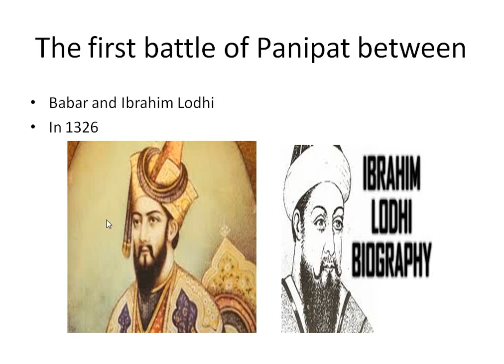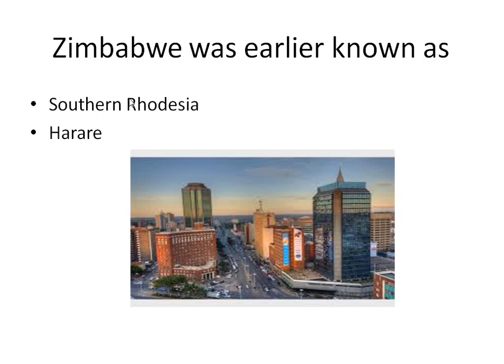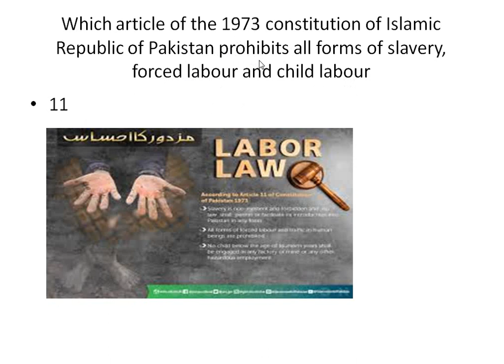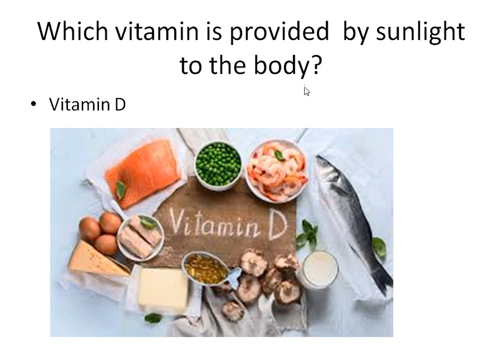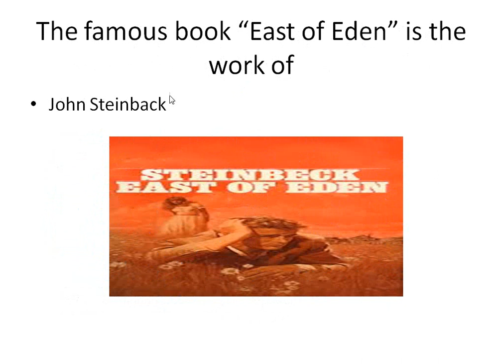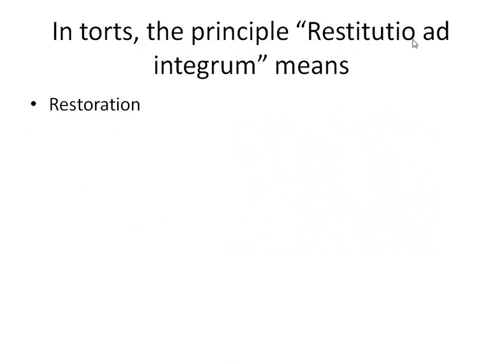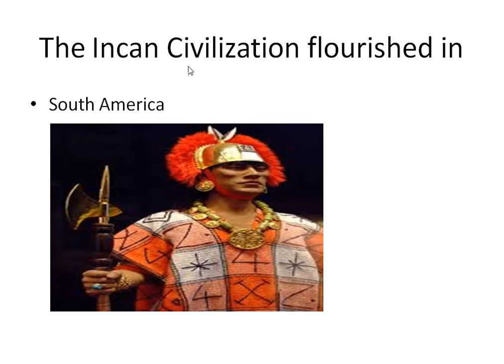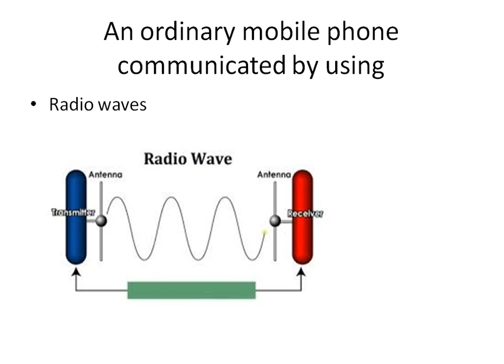php spu wireless operator past paper 2021|| constable Punjab police past papers solved mcqs 2021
most important mcqs about ppsc nts fpsc cts ots 2021 video no 19
pdf link file no 19

most important mcqs about ppsc nts fpsc cts ots 2021  video no 17

9th ,10th, 8th
English
Math
I.Q